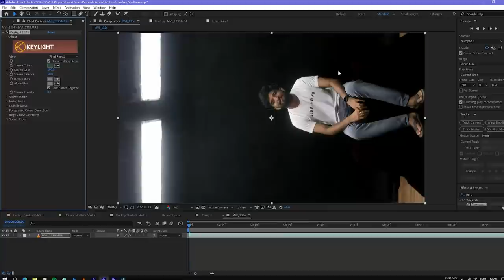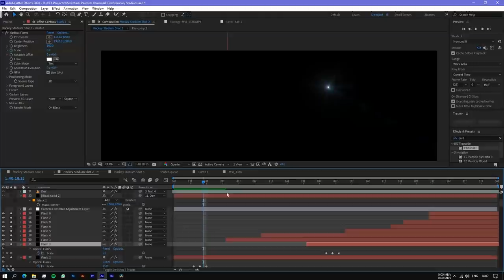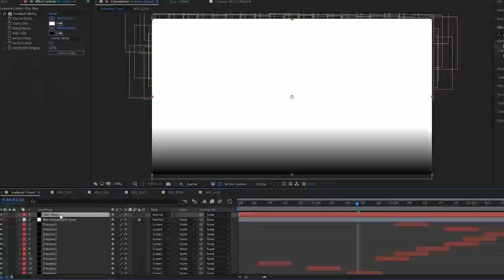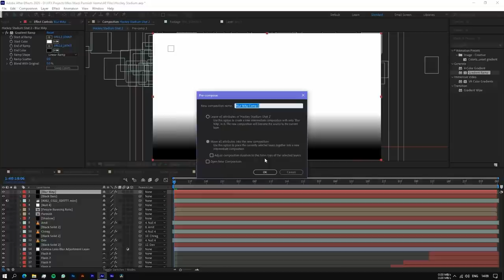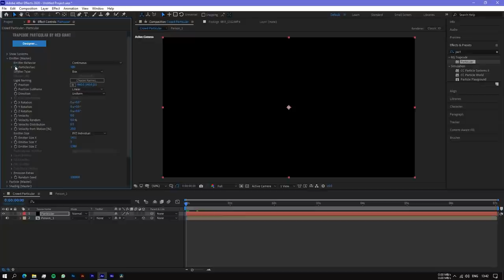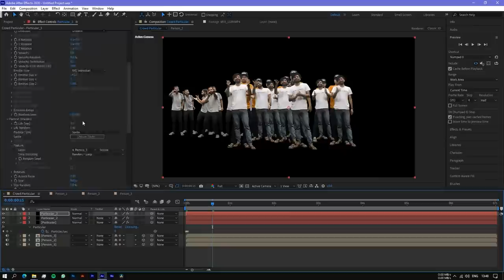Advance VFX tutorial | Crowd Simulation in After Effects | Inside Motion Pictures | 2021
Inside Clothing Club
Custom printed T-shirts & Mouse Pads

Host : InsideAKY
Shot by KARANPAL
Edit by LilV & InsideAKY
Special thanks : Insight Keti

1. Green Backdrop Background 8 x12 ft
2. PROLITE Background Support Kit (9ft x 9ft)
3. DIGITEK light stand
4. Green screen and support kit combo (9ft x 9ft)
5. Green screen and 6X9ft Adjustable T-Shape Background Support Kit

1. Sony Alpha ILCE-7M3K Full-Frame 24.2MP Mirrorless Digital SLR Camera
2. Godox LC500R RGB LED Light Stick
3. Ronin SC Gimbal
4. Camera bag
5. Zoom H2N Handy Recorder
6. DDPAI Mola N3 Car Dash Camera

1. ASUS TUF Gaming F15
2. HP Pavilion Gaming 15.6-inch
3. Mi Notebook Horizon Edition 14
4. Acer Aspire 7
5. Lenovo IdeaPad Gaming 3
6. Lenovo Ideapad L340

Inside Motion Pictures
Mobile and WhatsApp for music videos : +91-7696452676
Mobile and WhatsApp for Institute information : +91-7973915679
Mobile and WhatsApp for Internship & Job : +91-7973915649
Mobile and WhatsApp for Vfx : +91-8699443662